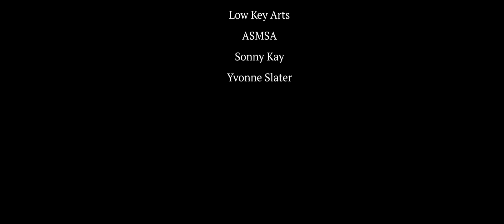Mimic (Directed by Sydney Botter)